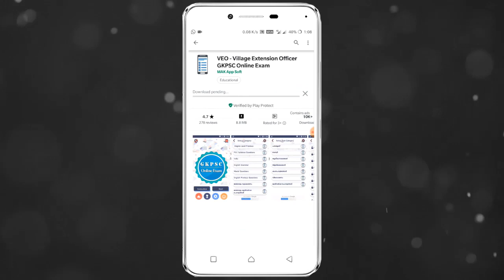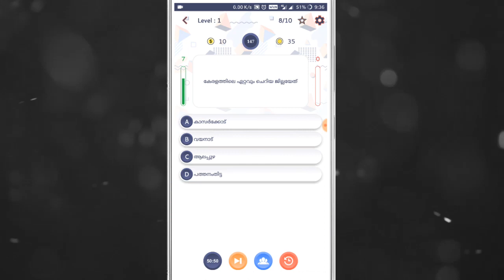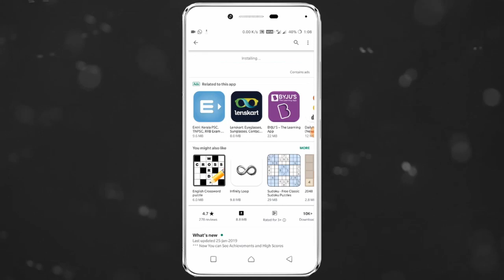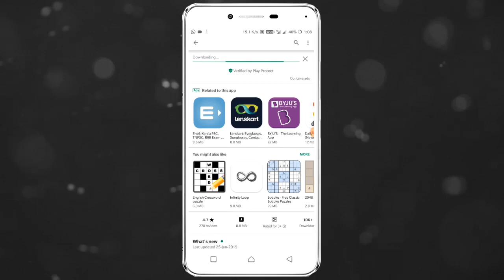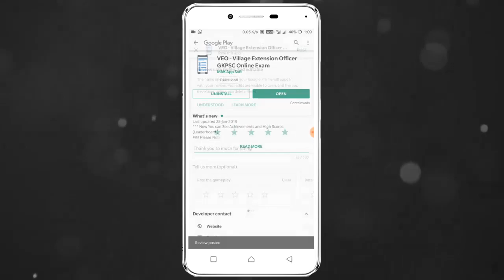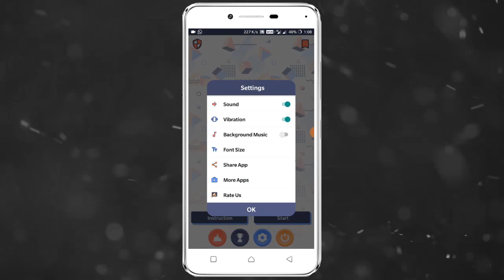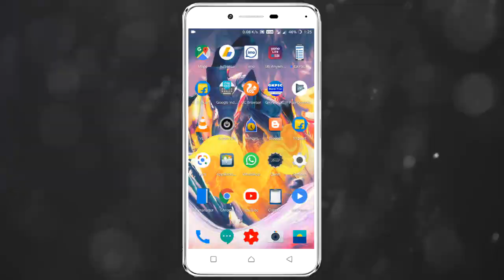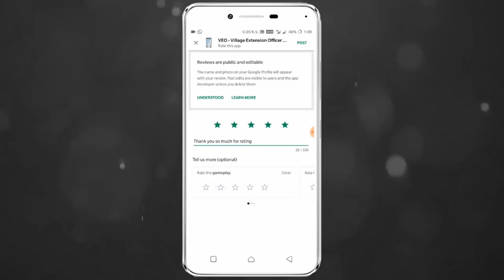1960 - 1969 Important Events | Kerala History GKPSC Online PSC coaching class malayalam#7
GKPSC Online coaching class malayalam

── ▼    TIMESTAMPS    ▼ ──

00:00 Intro
00:17 1960
01:52 1961
04:08 1962
06:41 1963
08:10 1964
09:43 1965
10:58 1966
12:49 1967
14:46 1968
16:53 1969
18:01 Request to Viewers
18:55 Outro